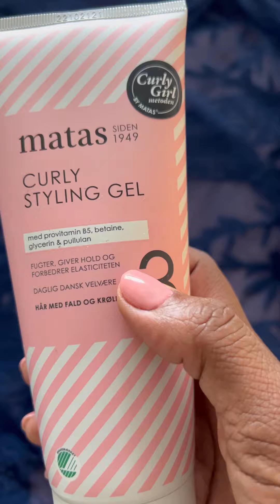ROMANTIC IYO CARAF FROM VICTORIA SECRET